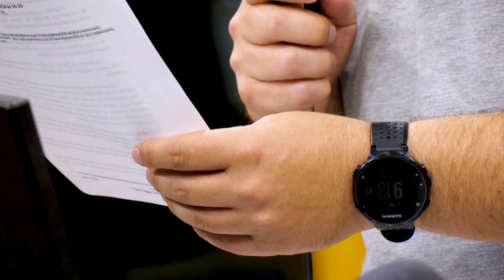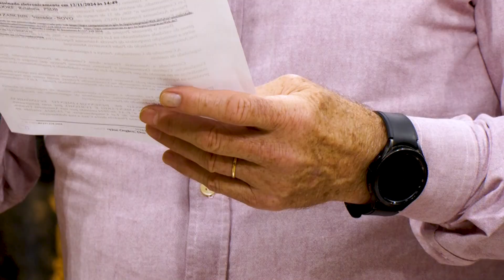Vereadores autorizam o município tomar crédito de US$ 40 milhões ao Programa Prodigital | 19.11.2025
A intenção é garantir transformação digital e enquadrar Caxias do Sul no conceito de cidade inteligente. Diretamente, prevê que 35.000 estudantes da rede pública municipal sejam beneficiados. O programa também atuará na redução da vulnerabilidade de comunidades e infraestruturas para eventos naturais, com monitoramento preventivo de chuva e deslizamentos. Outros pontos do Prodigital dizem respeito a rede de segurança pública, a digitalização de serviços municipais e um centro de inovação que prevê contemplar até 100 startups.
Câmara Municipal de Caxias do Sul